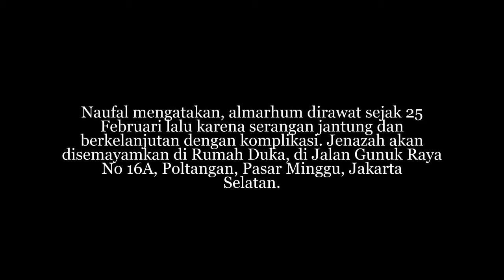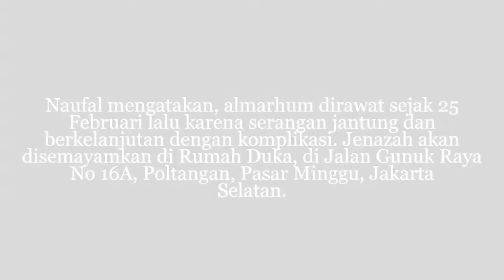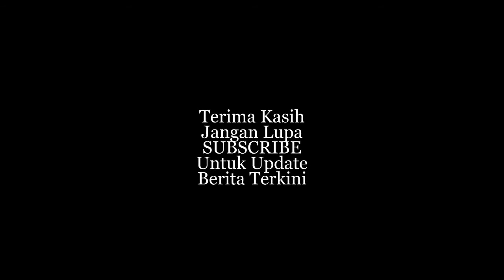Ridwan Baswedan Adik Kandung Anies Baswedan Tutup Usia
Kabar duka datang dari keluarga Gubernur DKI Jakarta terpilih Anies Rasyid Baswedan. Ridwan Rasyid Baswedan, adik kandung Anies, meninggal dunia dalam usia 44 tahun.

"Telah Berpulang ke rahmatullah aktivis gerakan reformasi, Ridwan Rasyid Baswedan pukul 00.50 di RSCM Jakarta," kata tim media Anies Baswedan, Naufal Firman Yusrak saat dikonfirmasi detikcom, Sabtu (27/5/2017).

Naufal mengatakan, almarhum dirawat sejak 25 Februari lalu karena serangan jantung dan berkelanjutan dengan komplikasi. Jenazah akan disemayamkan di Rumah Duka, di Jalan Gunuk Raya No 16A, Poltangan, Pasar Minggu, Jakarta Selatan.